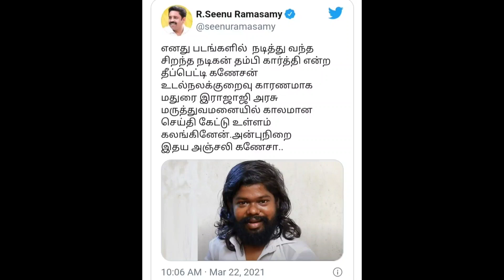நடிகர் தீபெட்டி கணேசன் உடல் நலகுறைவால் இன்று காலமானார்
Rajini Political Entry Auditor Thuglak Gurumurthy Interview with Mr Hariharan Thanthi TV, which proves of Rajini entry has he dind denied when raised that rajini will not entry into politicis.

This channel will be all types of videos comedy details of Rajinikanth movies politicis, details on goat farms,